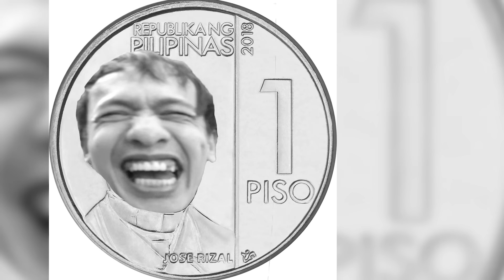Bagong BARBERO ng BG NAUWI SA KALBO